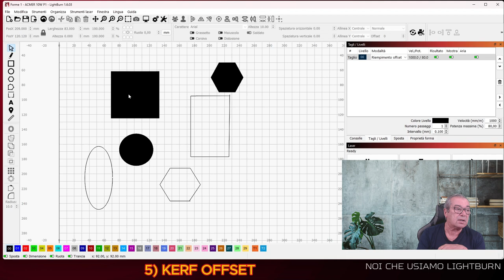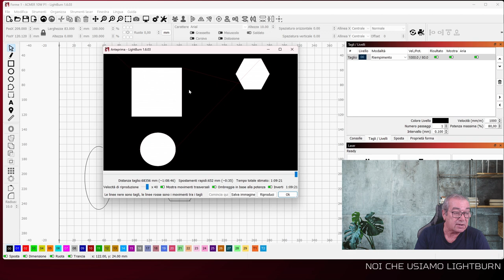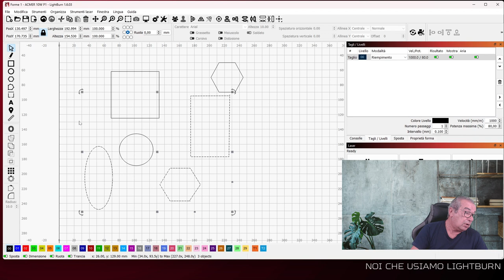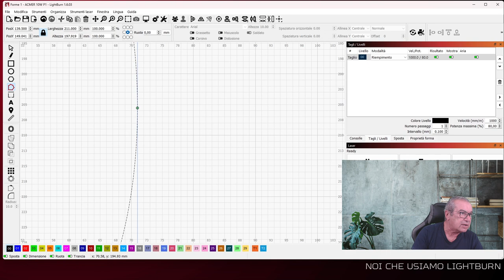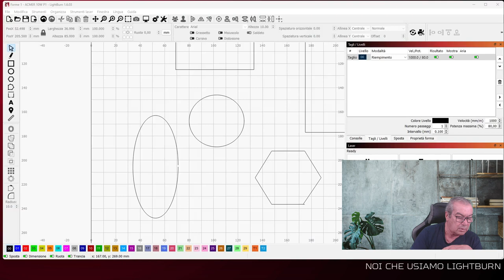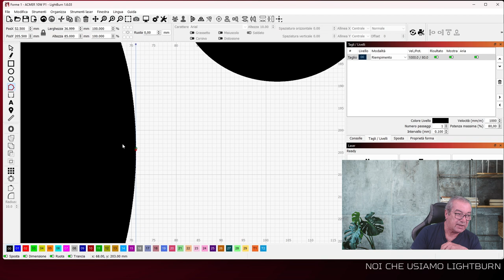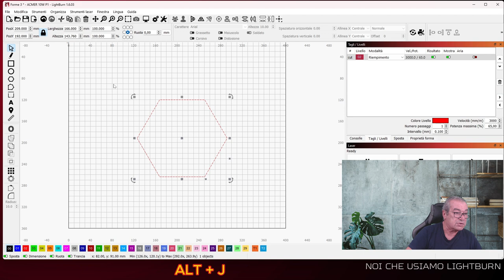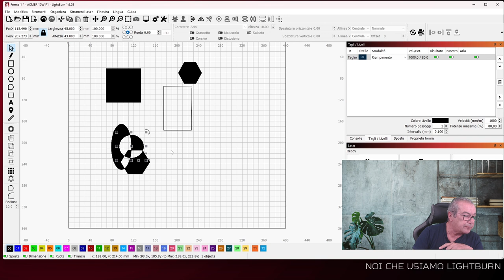FORME APERTE: COME TROVARLE E IN CHE MODO CORREGGERLE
In questo video andiamo a vedere come trovare e correggere le forme aperte, in quanto potrebbero darci dei problemi a finalizzare i nostri progetti.